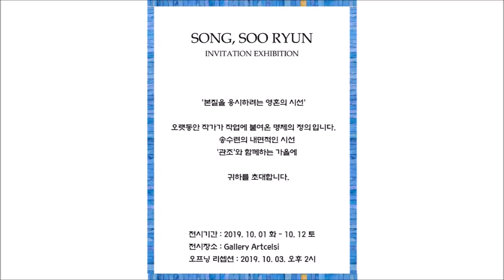SONG SOO RYUN INVITATION EXHIBITION 송수련 초대전 갤러리 아트셀시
송수련 초대전
(ART Gangnam Festival 청담미술제 29회)
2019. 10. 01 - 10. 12
갤러리 아트셀시

SING SOO RYUN INVITATION EXHIBITION
ART Gangnam Festival  The 29th Cheongdam art Festival )
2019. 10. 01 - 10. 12
Gallery Artcelsi